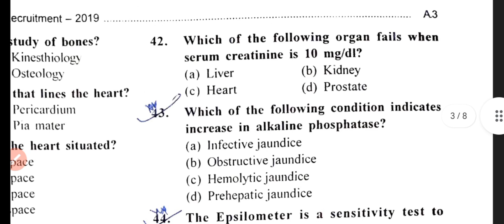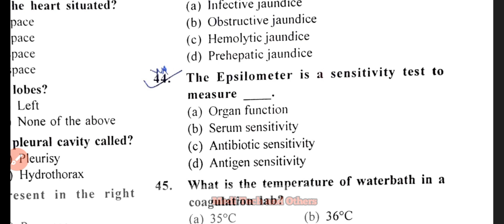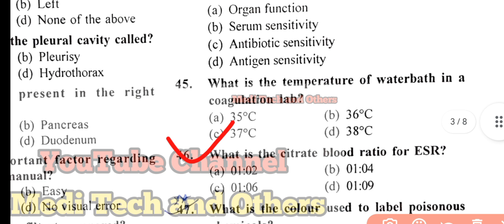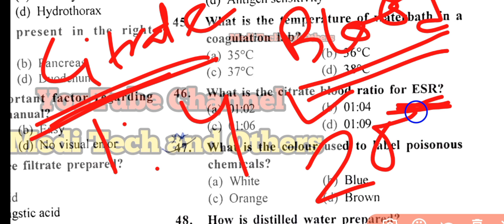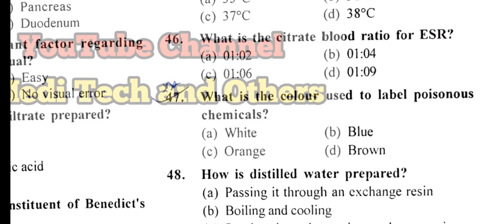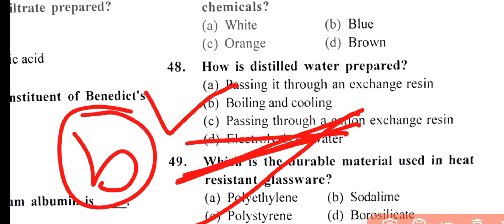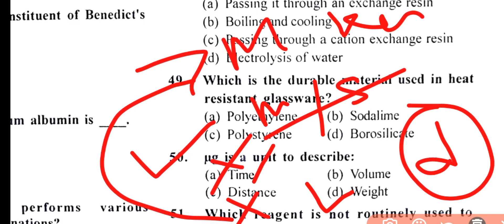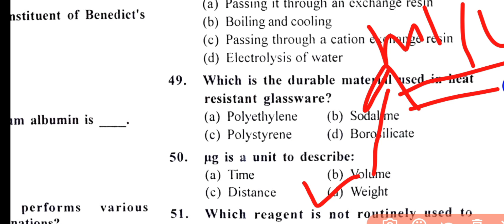RRB paramedical previous Question Paper I Lab Assistant I Lab Superintendent I Lab Technician I C-3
Hi

About this video:

RRB paramedical previous year question paper
RRB Lab assistant question paper
RRB Lab Superintendant question paper
RRB
Rrb question paper
Lab Assistant and lab Superintendant paper
RRB paramedical previous paper
RRB paramedical 2019 question paper
RRB Lab assistant
RRB Lab Superintendant
RRB previous paper
RRB paramedical exam paper
Rrb paramedical
RRB previous paper
RRB previous question paper
Lab assistant paper
Lab Superintendant paper

✅comments